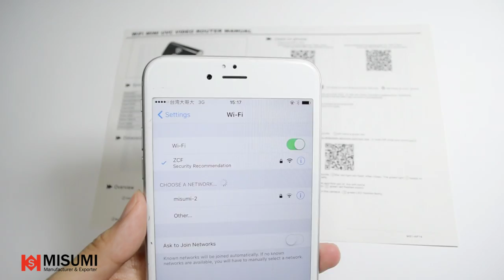All Cameras can connect to WiFi DVR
MISUMI Camera used in this video: MM-N40xx
Wifi router used in this video: MST-WF16N
▪ Wireless/WiFi (Transmitter)
▪ Resolution: 1280x720, 640x480 @30fps
▪ Transmission distance: 5-30m
▪ Wireless frequency: 3.412G~2.462G
▪ Image format: MJPG
▪ Video format: avi.
▪ System requirement: iOS/Android/Windows
▪ Power output: DC5V (micro USB for camera)
▪ Battery Capacity: 850mAh (include)
▪ Power Supply: Built in battery (DC5V-micro USB for charging)
▪ Dimensions(mm): 62(L) x 35(W) x 17(H)